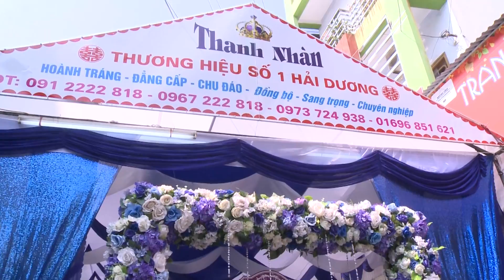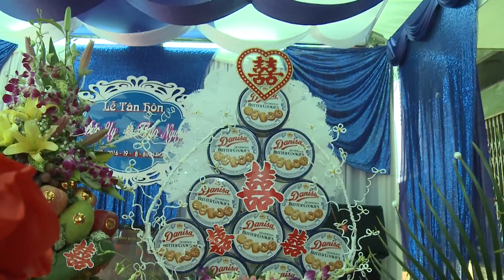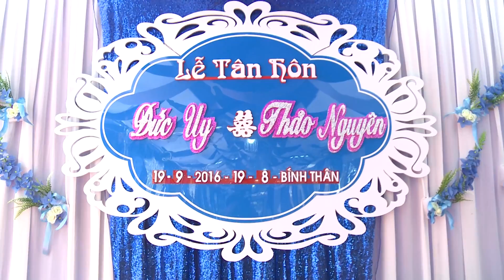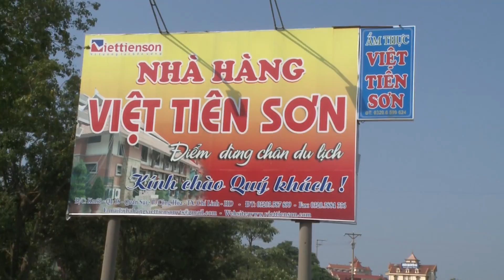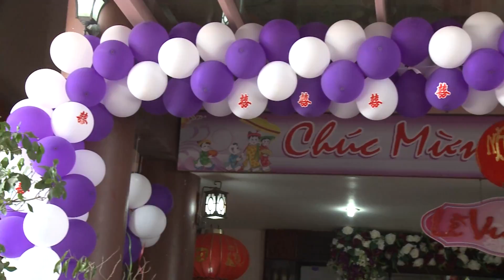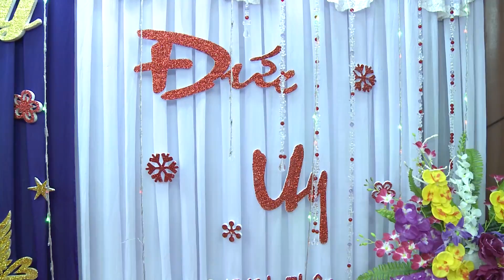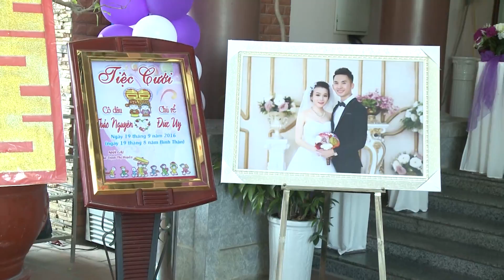Cuoi Uy Nguyen HD1